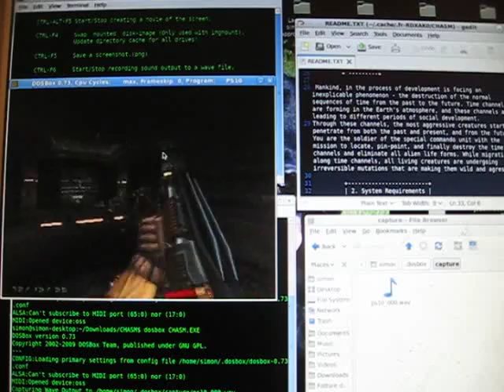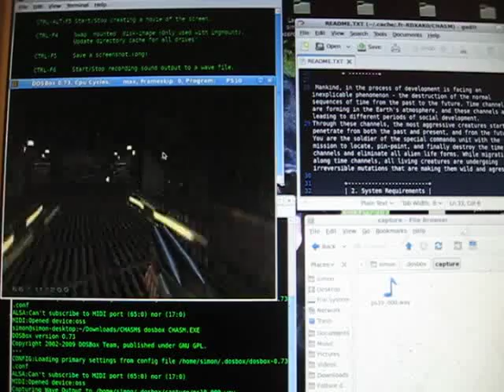Noob Hardcore Video gamer - episode 4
The 4-th installment of the Noob Hardcore Videogamer video-series.
This video has been created with considerable care, and many topics are discussed: all of extreme importance in the modern times in which this video was made.

technical data:
video: HD ; audio: HD ;